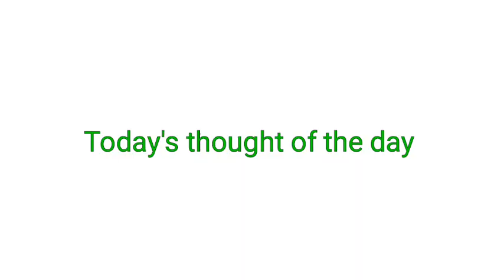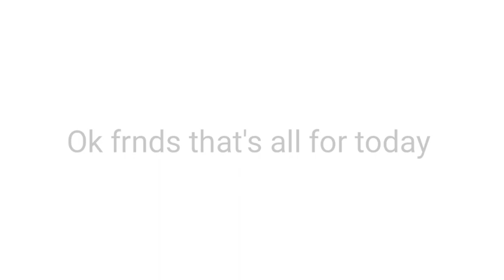Top 10 Interesting and Unknown facts in Telugu | Latest fact videos of Telugu badi | Gsr badi |vlog